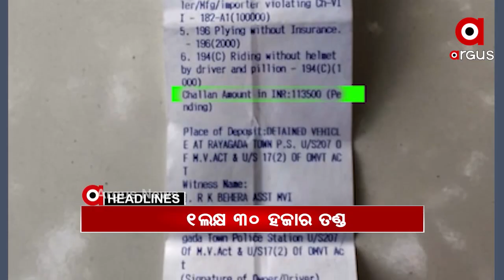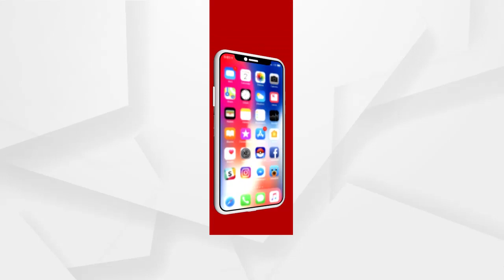Headlines 1Pm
ଅପର ଇନ୍ଦ୍ରାବତୀ ପ୍ରକଳ୍ପ ଉଦଘାଟିତ.
ମୁଖ୍ୟମନ୍ତ୍ରୀଙ୍କ ମେଗା କାର୍ଯ୍ୟକ୍ରମକୁ ଗଲେନି ବିରୋଧୀ ଦଳ ନେତା ପ୍ରଦୀପ୍ତ ନାଏକ.
ଚାଷୀଙ୍କ ସମସ୍ୟା ନେଇ ବର୍ଷିଲା ବିଜେପି...
ବଢିଲା ଆମେରିକା ରାଷ୍ଟ୍ରପତି ଡୋନାଲ୍ଡ ଟ୍ରମ୍ପଙ୍କ ଅଡୁଆ…
ଢେଙ୍କାନାଳ ମେରାମଣ୍ଡଳୀର ବାଙ୍ଗୁରସିଙ୍ଗା ଗାଁରେ ହାତୀ ଉପଦ୍ରବ…
ପୁରୀ ପିପିଲିର କମଳାସାଗର ପାଟଣାରୁ 2 ଛାତ୍ର ନିଖୋଜ ଘଟଣା…
ବାଇକ୍‌ ଦାମଠୁ ଅଧିକ ପଡ଼ିଲା ଜରିମାନା‌...
ପଞ୍ଚଭୂତରେ ବିଲୀନ ହେଲେ ପଦ୍ମଶ୍ରୀ ଡି. ପ୍ରକାଶ ରାଓ.
ପୋଙ୍ଗଲ ପାଳୁଛି ତେଲୁଗୁ ସଂପ୍ରଦାୟର ଲୋକ...